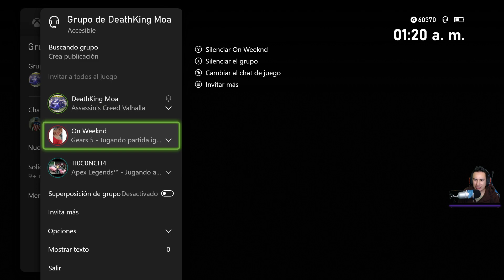Arco Legendario Isu | Assassin's Creed: Valhalla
Para conseguir el Arco debes ir a la ubicación que sale en el video, después de que llegas a la pequeña isla tienes que golpear la piedra unas cuantas veces, no se romperá, de inmediato guardas el juego en un nuevo archivo, sale al menú principal y cargas el juego guardado y al entrar obtienes el arco